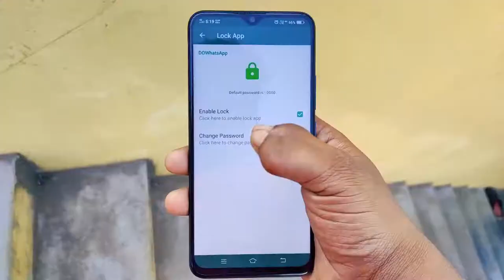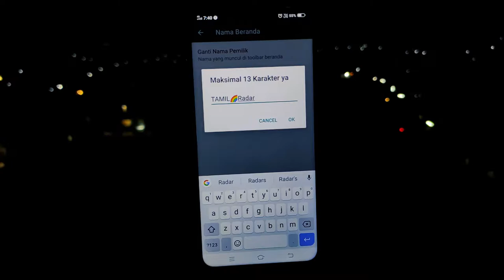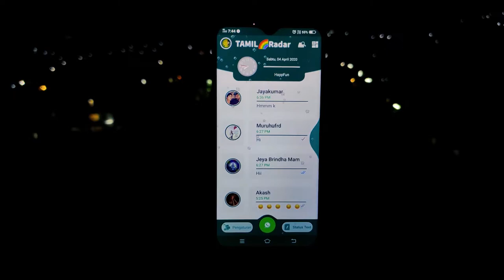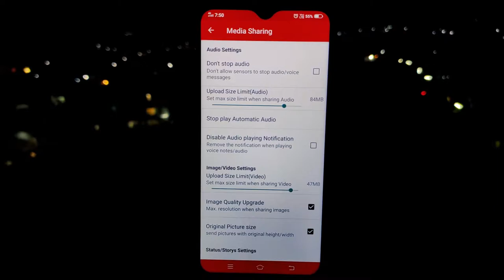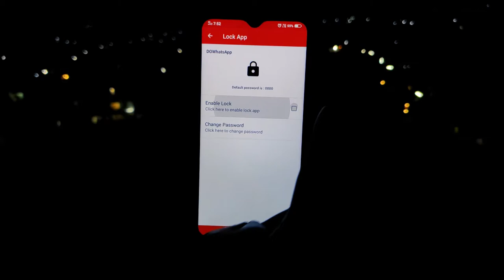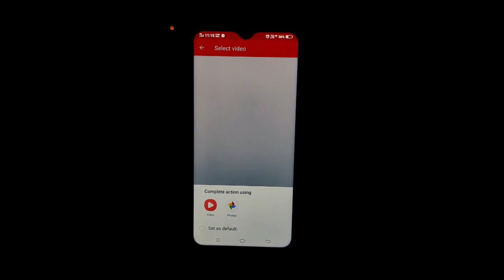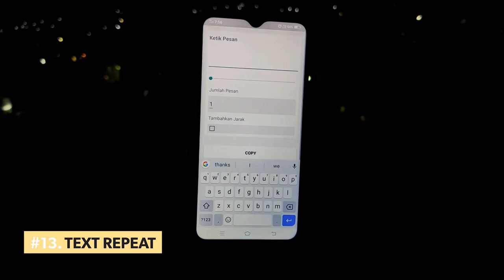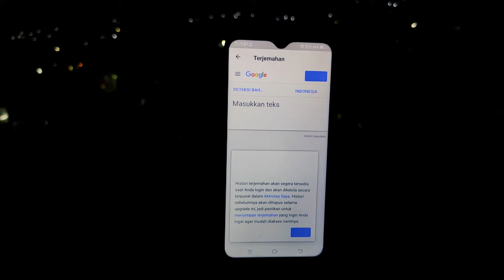WhatsApp Latest ⚡⚡Version 2020 😱| Hidden Features| You Don't Know | killer Features🔥🔥| Tamil radar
WhatsApp Latest Version 2020 | WhatsApp New Beautiful Update Launched 2020 killer Features

Hello Guys!
In this video I have shared WhatsApp Latest Version and its have so many secret settings & hidden features and also this new tricks are very genuine & works fluently on every Android phones and also this is 100% working tricks.So Guys I hope would you like this video so much.

TAGS used :-

My Laptop
My Phone
1st Mic
Main Mic

1)How to Freeze WhatsApp Last Seen
2)Whatsapp Hidden features & Secret Tricks
3)How to send WhatsApp direct message on number
4)How to Running Text In WhatsApp
5)How to enable WhatsApp Two Step Verification
6)How to Anti Delete Messages in WhatsApp
7)How to View Hide WhatsApp Status
8)How to Hide blue trick in WhatsApp
9)How to Hide Recording In WhatsApp
10)How to Hide Typing, Blue Microphone in WhatsApp
11)Whatsapp new privacy settings
12)Whatsapp security lock

I am On Instagram : @tamilradarofficial

►ABOUT:- Tamil Radar is a YouTube Channel, where you will find technological videos in Tamil ,Earning Video,YouTube Tricks,App Review And Tips New Video is Posted Everyday week.